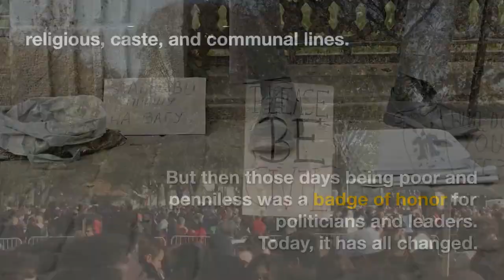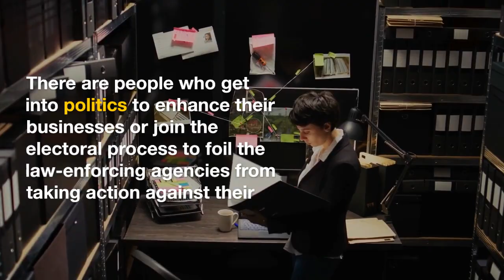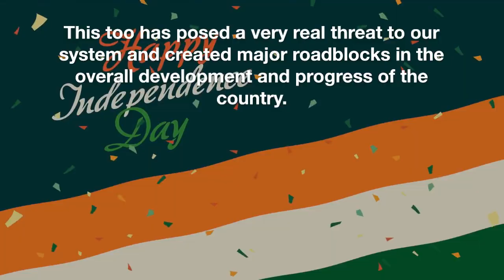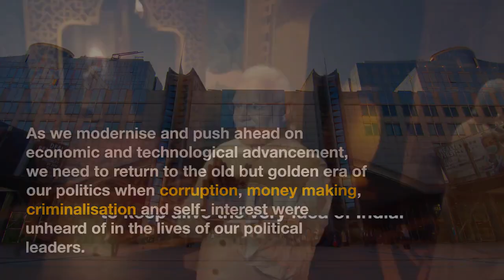INDIA EMPOWERED TO ME IS GHULAM NABI AZAD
When people in places of strife connect to the idea of India